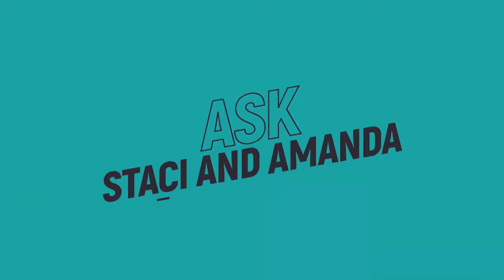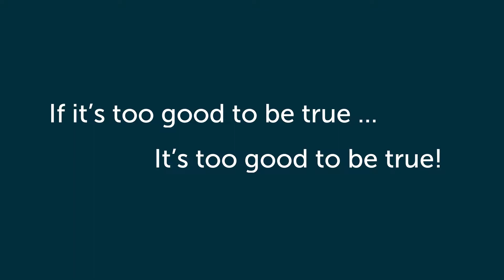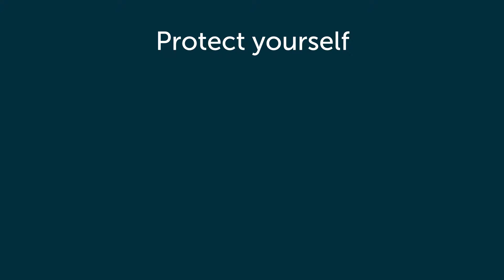Online scams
Staci and Amanda discuss college planning topics weekly on BND's Facebook and YouTube pages. In this episode, Amanda and North Dakota State Treasurer Kelly Schmidt discuss online scams and offer tips to protect yourself.